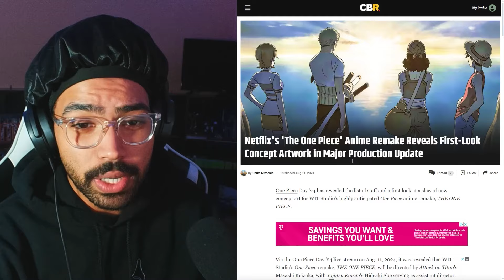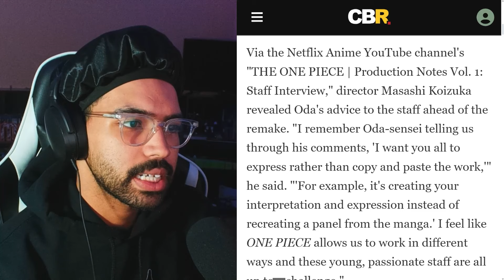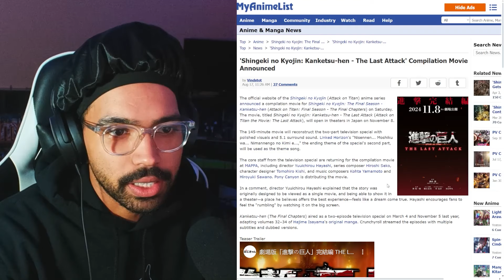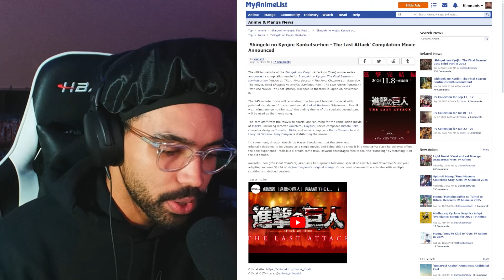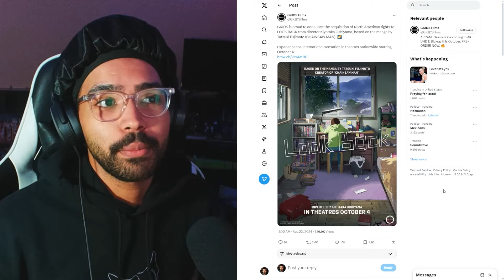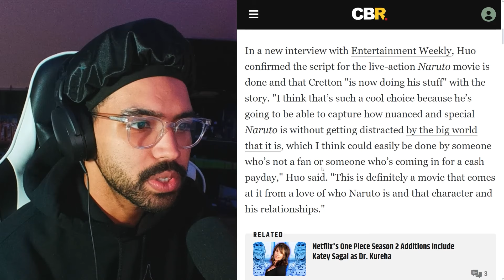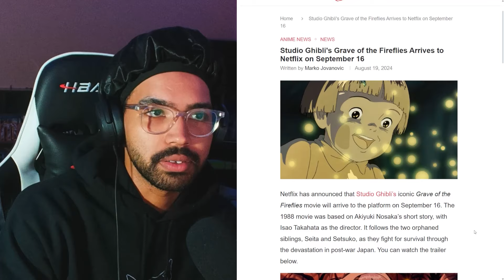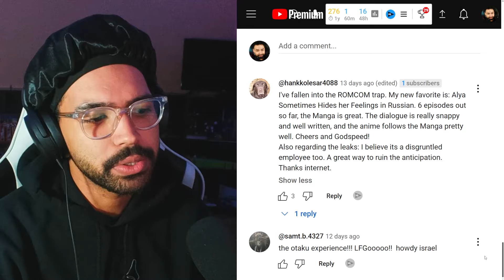LOTR War of the Rohirrim Trailer Looks EPIC | The Otaku Experience [#217]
In this episode, we are going to discuss the first official trailer for The Lord of the Rings: The War of the Rohirrim, the new concept art and Oda’s wishes for the Wit One Piece anime, and the announcement for Attack on Titan: The Final Season: The Final Chapters: The Last Attack (ugh)...

00:00 Intro + Banter
00:54 War of the Rohirrim Trailer
12:32 The One Piece Concept Art & Oda’s Wish
19:54 Attack on Titan: The Final Season: The Final Chapters: The Last Attack is real…
22:41 Look Back Gets North American Release
25:01 Naruto Live-Action Script is Finished
27:47 Grave of the Fireflies is Coming to Netflix
29:08 Responding to YOUR Comments